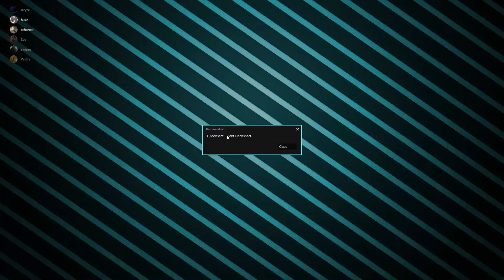Ambatukam (Dreamybull) Plays Tf2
Hope u guys like that

I decided to hire a friend of mine to edit some videos
for these clips i had for a while.
Video was edited by matmot :)